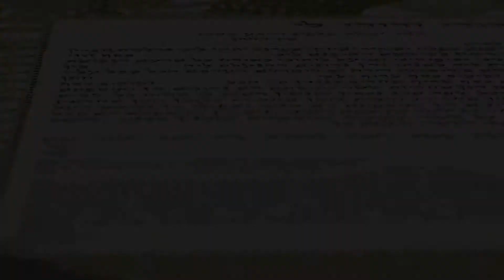Birds of Paradise ketubah by Danny Azoulay for a jewish wedding